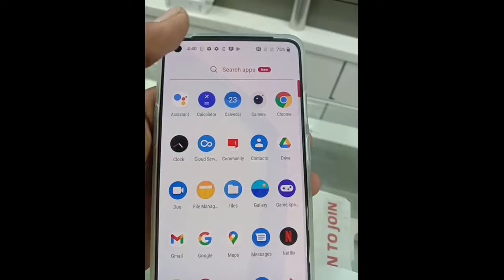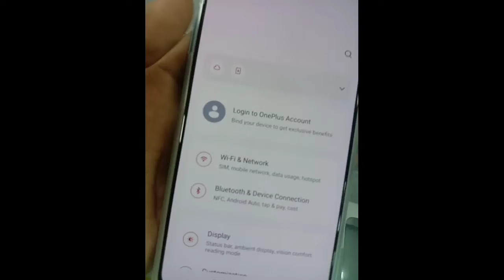ONEPLUS/ONEPLUS 9R/UNBOXING/DESIGN_SPECIFICATIONS..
TOH HELLO DOSTON AAJ KI IS VIDEO MAI HUM APPSE BAAT KRENGE ONEPLUS 9R KE BAARE MAI AUR JANENGE ONEPLUS KE IS MODEL KE BAREE MAI PURE VISTAR SE TOH CHALU KRTE HAI HAMRA UNBOXING!

LIKE KRNA NA BHULE
AUR SHARE KRE.

MAI OM AUR APP DEKH RAHE THE OM SHOW R40;theomshowr40

TOH DOSTON AGAR APP ONLINE PHONE BUY KRNA CHAHTE HO TO LINK SE BUY KRSKTE HAI WOH 20%DISCOUNT WITH USING THIS LINK_

HI FRIENDS 👋 AGAR AAP OFFLINE PHONE 📱 BUY KRNA HAI TOH...
AAP YAHA PAR JAKE BUY KRSKTE HO BEST OFFERS HAI :AUR DISCOUNT'S BHI ,
SHOP NAME:( VARDHMAN MOBILE)
ADDRESS_SHOP NO 1,2,3,NAVYUG NAGAR ,SV ROAD DAHISAR (E) BRANCH MUMBAI-400068.
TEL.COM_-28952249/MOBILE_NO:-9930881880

AAP JAKE CHECK KRE...FAST BECAUSE YAHA PE APPKO SBHI COMPANY KE PHONES..MILENGE SAATH MAI ACHHI DISCOUNT'S_AUR BHI BEST OFFERS KE SAATH.
OK .LIKE-IPHONE, ONEPLUS,VIVO,OPPO,REDMI,REALME,ETC.

THNKS...OK.